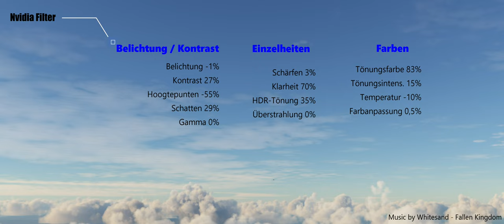Nvidia Filter Settings for MSFS Part: 2 / Musik by Whitesand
Meine aktuellen Filtersettings sind im Video enthalten :) Meine Grafiksettings im MSFS findest du im ersten Video, meiner Settings.

Airfield:
NZCH - Christchurch

Composer: Whitesand (Martynas Lau)
Year: 2021
Title: Fallen Kingdom